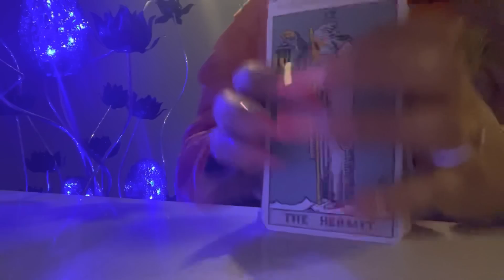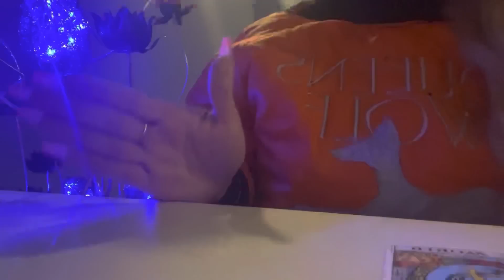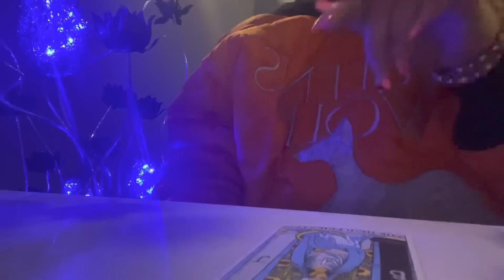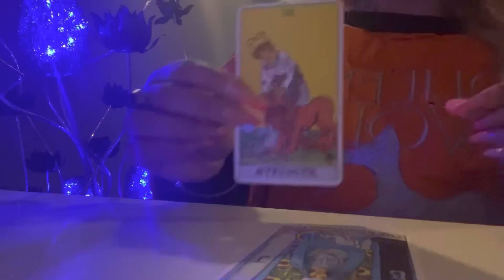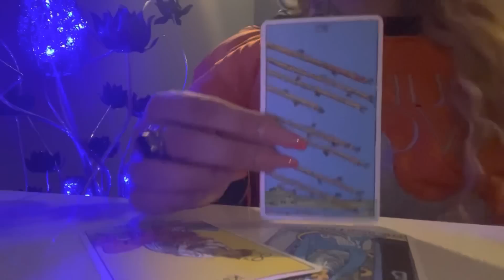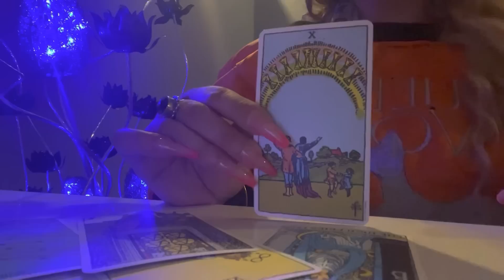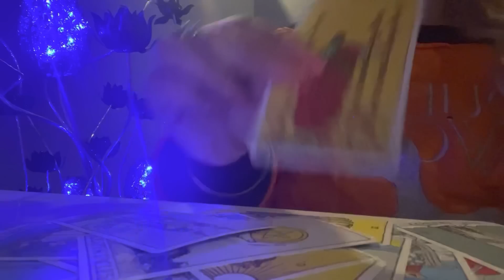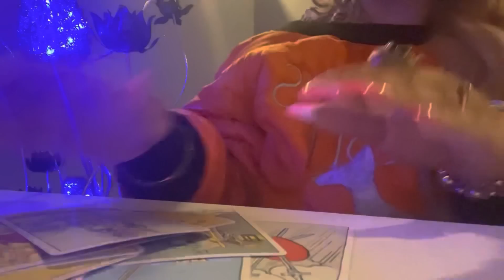✨✨🧿TAURUS🧿✨✨NOTORIOUS TAURUS!!!!!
***PERSONAL READINGS***

*NO REFUNDS